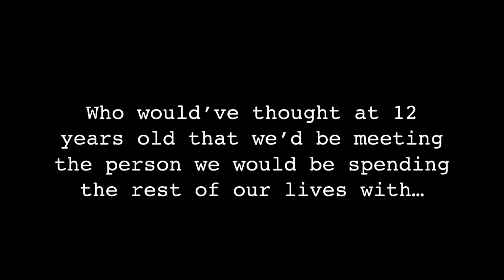SURPRISE PROPOSAL // We Met When We Were 12 Years Old......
I'm still in shock. I'm so excited for our future.